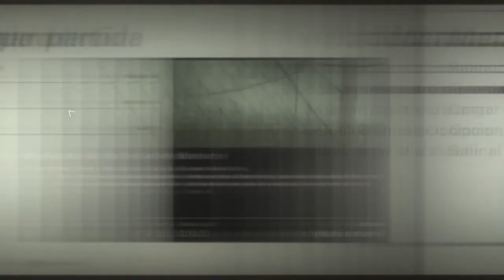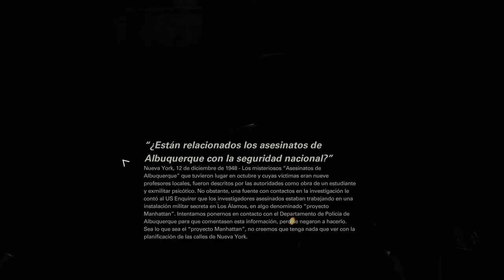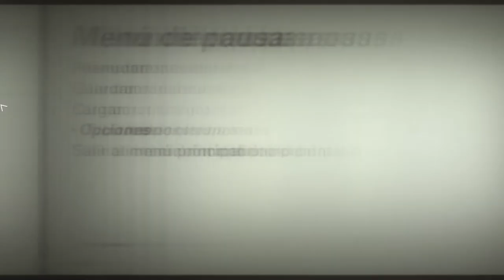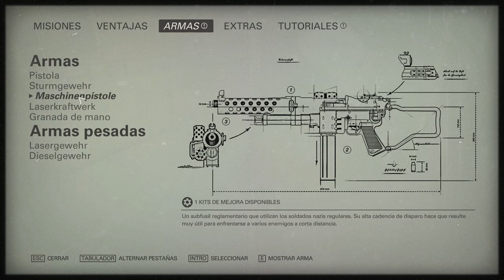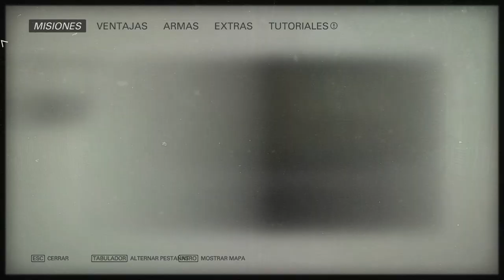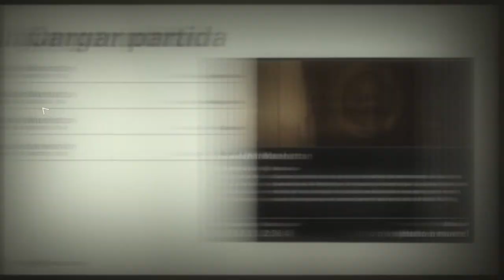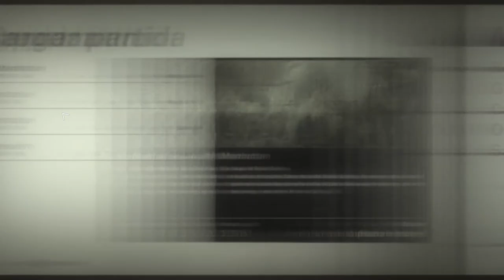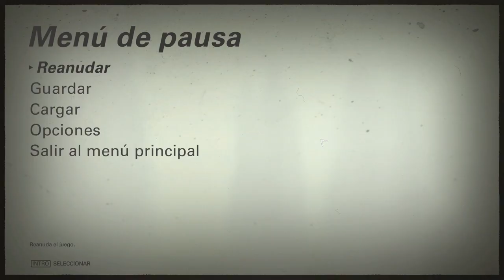Wolfenstein II: The New Colossus - cap.3 - Como un caimán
Por supuesto.